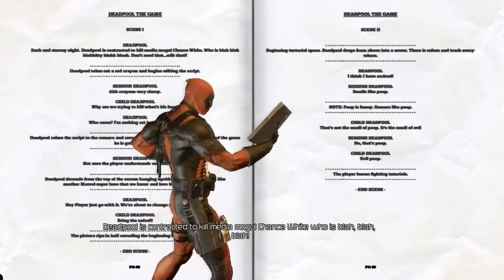Deadpool | Scénář | CZ Letsplay | Part 1 | PC